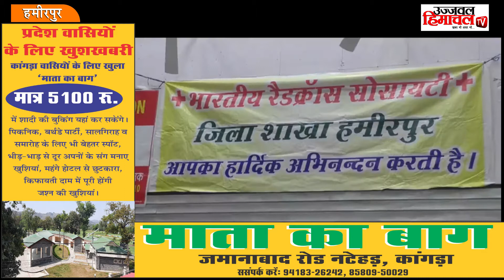शहीदों की याद में रक्तदान शिविर